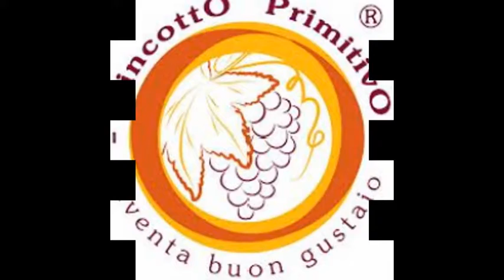Collaborazioni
Collaborazioni Brand sul mio blog